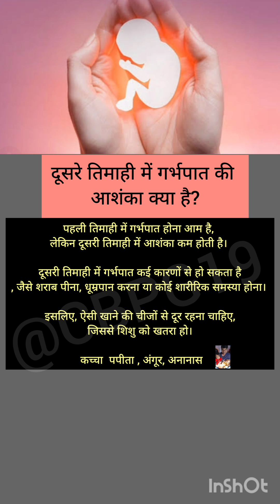प्रेग्नैंसी की दूसरी तिमाही मे मन मे आने वाला सवाल